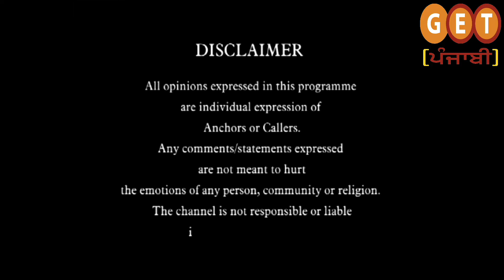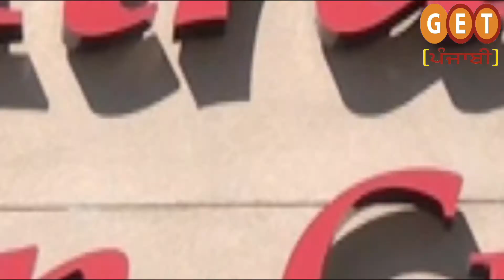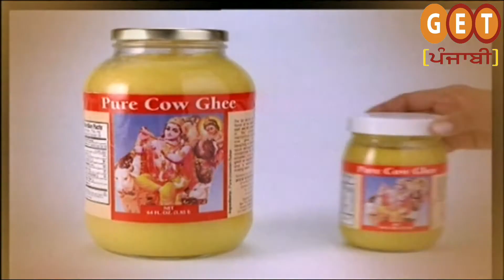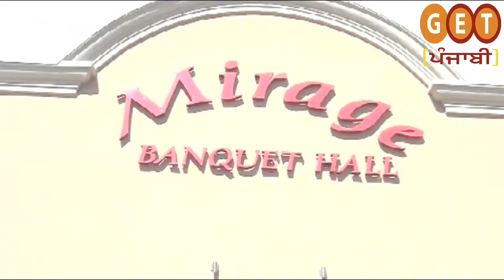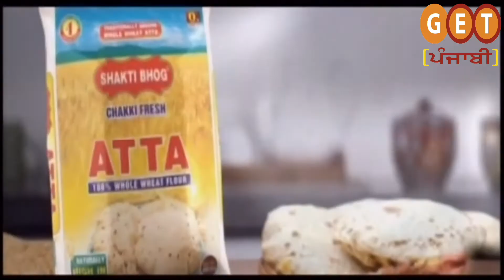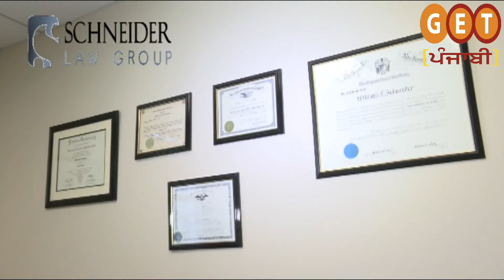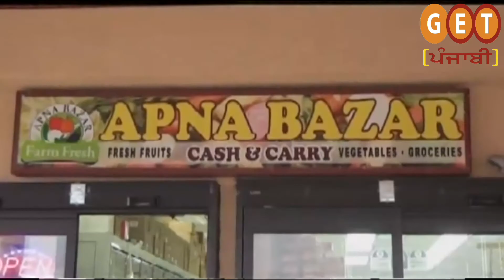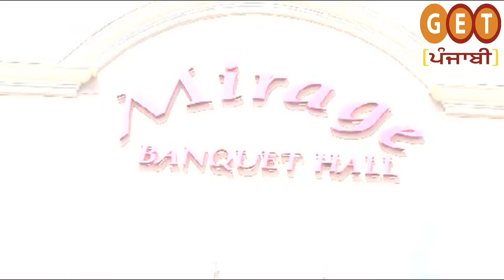sdd 19 Dec 1 PGM